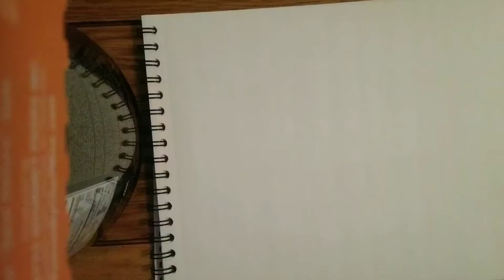Drawing DBS Broly Full Power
The songs in this video are owned by NCS

1st song:  Mortals by Warriyo feat. Laura Brehm

2nd song:  Blank by Disfigure